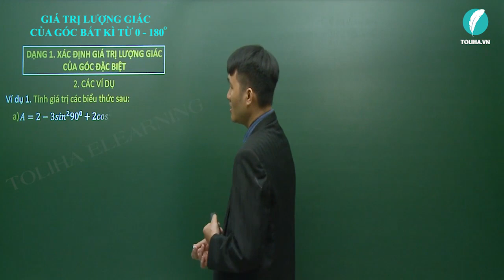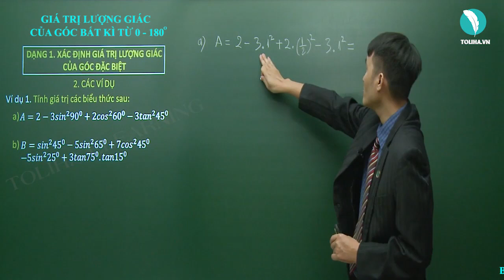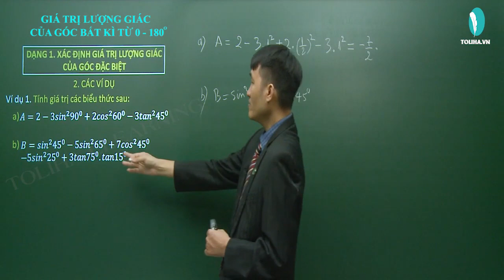Giá trị lượng giác của một góc bất kì - Tích vô hướng của hai véctơ và ứng dụng - Hình học 10 VD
* NỘI DUNG BÀI HỌC:
KIẾN THỨC
1. Định nghĩa + 2. Tính chất
3. Giá trị lượng giác góc đặc biệt + 4. Các hệ thức lượng giác cơ bản

DẠNG 1: XÁC ĐỊNH GIÁ TRỊ LƯỢNG GIÁC CỦA GÓC ĐẶC BIỆT
Phương pháp

DẠNG 2: CHỨNG MINH ĐẲNG THỨC LƯỢNG GIÁC, RÚT GỌN BIỂU THỨC
Phương pháp

DẠNG 3: CHỨNG MINH BIỂU THỨC KHÔNG PHỤ THUỘC X
Phương pháp + Ví dụ 1, 2

DẠNG 4: XÁC ĐỊNH GIÁ TRỊ CỦA MỘT BIỂU THỨC LƯỢNG GIÁC CÓ ĐIỀU KIỆN
Phương pháp